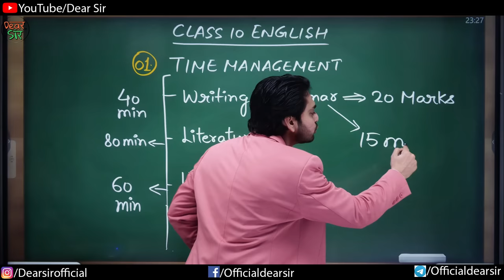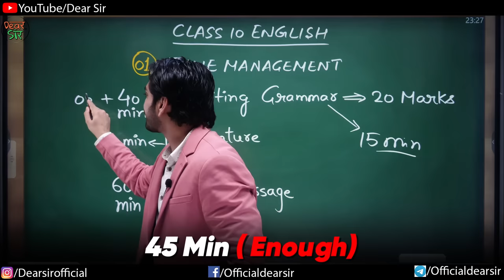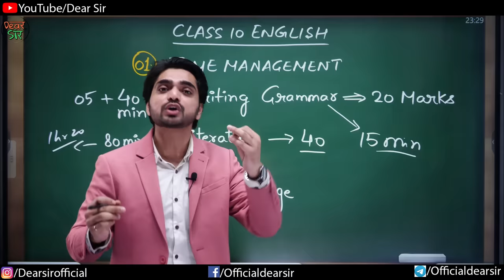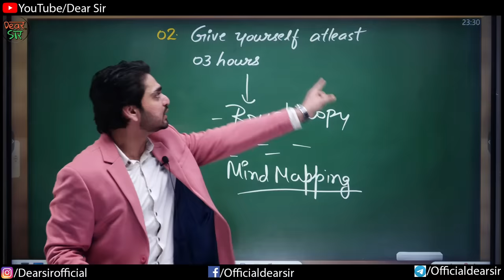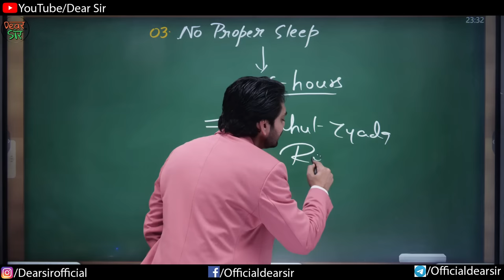🤯3 Common Mistakes Students Do In English Exam | BOARDS CLASS 10 ENGLISH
Are you gearing up for your CBSE Class 10 English Board Exam? 📚 Avoid these common pitfalls that students often fall into! In this video, we delve into three prevalent mistakes that students make during their English exams, and most importantly, how to steer clear of them. Whether it's grammar slip-ups, misinterpretation of questions, or time management woes, we've got you covered with practical tips and strategies to ace your exam with confidence. Don't let these errors hinder your performance — watch now and boost your chances of success! 🚀